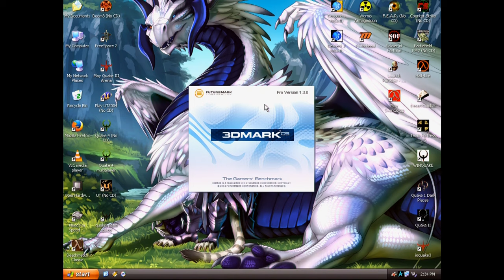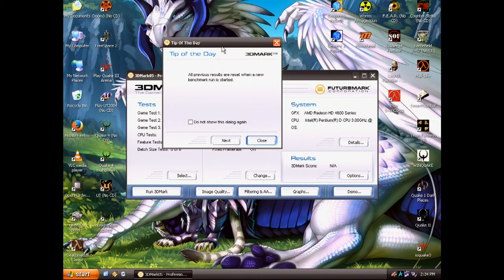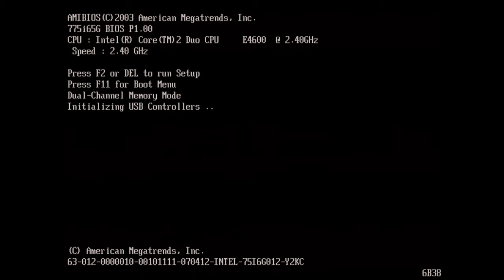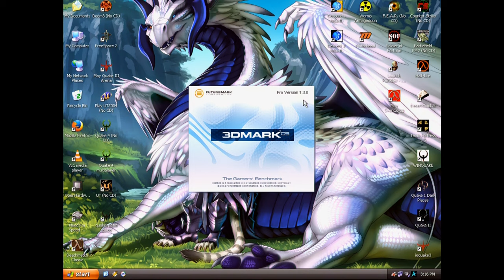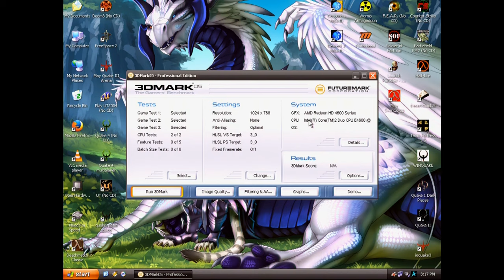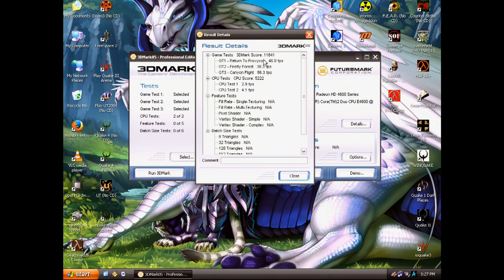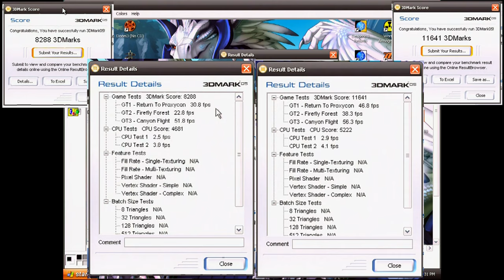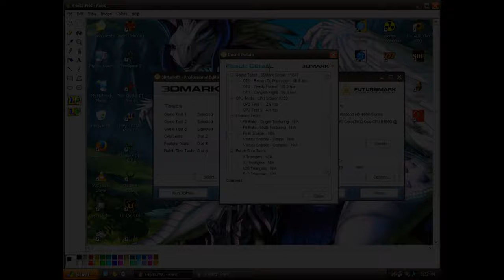CPU upgrade on my "Reverse Sleeper" Win XP LAN Party Rig - Pentium D to Core 2 Duo E4600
Apologies that the mic is a little hot in a few spots in this video. Will try and have that locked down next time.

A year or so ago I built a Windows XP rig in a modern case with as much new hardware as I could. Mobo, RAM, Power Supply, hard drives and even a new IDE DVD ROM. This system was a big gateway for me getting into more and more retro tech. I built it with a Pentium D 925 3Ghz CPU. It was cheap and seemed to work just fine. Especially with such an over-spec'ed cooler. A couple months ago I realized I could install a Core 2 Duo E4600 with an 800Mhz FSB and that should give a good performance boost. But I wasn't sure if the AGP video card was already the major bottle neck. Well now I know. If this system was PCIe it may have made an even bigger improvement, but I just *HAD* to build an AGP rig! Anyway I hope you enjoy this video. I have been slowly tweaking the way I record to make editing easier and improving my work flow for quicker edit times. Thanks for reading!